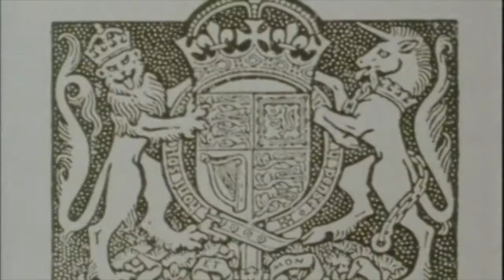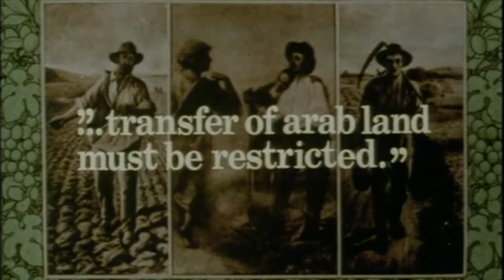The British White Paper a blow to the Jewish community in Palestine